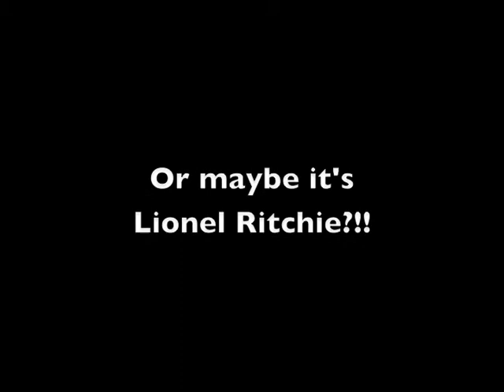Jimi Hendrix Ghost in my back garden?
an image in the snow that looks a bit like Jimi Hendrix's profile (if you look long enough and if you're on the same medication as me!!)